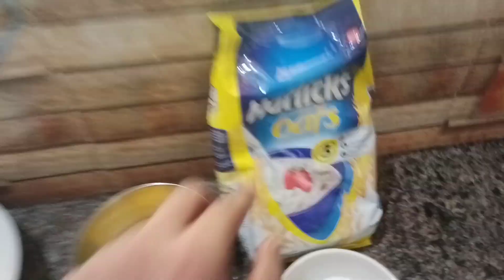KFC കഴിക്കാൻ ഇനി കടയിൽ പോവേണ്ട വീട്ടിലുണ്ടാക്കാം EASY RECIPE